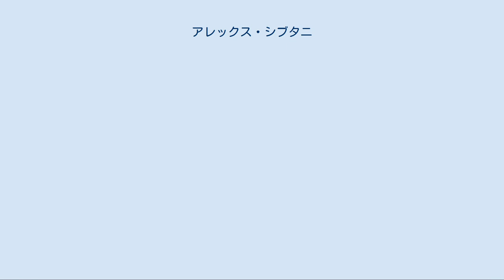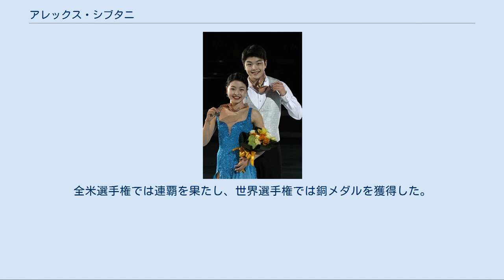アレックス・シブタニ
アレックス・ヒデオ・シブタニ（英語: Alex Hideo Shibutani, 1991年4月25日 - ）は、アメリカ合衆国出身のフィギュアスケート選手（アイスダンス）。
パートナーは妹のマイア・シブタニ。
 2014年ソチオリンピック・2018年平昌オリンピックアメリカ代表。
2016年世界選手権2位。
2016年四大陸選手権優勝。
2018年平昌オリンピック銅メダリスト。
 父は日系2世のフルート奏者、母は日系1世のピアニスト。
両親はかつて多くの音楽コンクールに出場したが、現在はプロのミュージシャンではない。
兄妹の名前について、よく「マイア・ウソワ & アレクサンドル・ズーリンに由来するのか？」と尋ねられるが、実際は両親が「アレックス」という名前と「マイア」のスペリングが気に入っただけなのだという。
日系人だが、同じアメリカ代表の長洲未来とは異なり、日本語を喋ることが出来ない。
 YouTubeチャンネルを設置しており、自身が撮影・編集した動画を投稿している。
 マイアが3, 4歳、アレックスが7歳の時、父に連れられてスタンフォードのツインリンクに行った。
2004年に兄妹でチームを結成し、アイスダンスを始めた。
2007年初めからイーゴリ・シュピリバンド、マリナ・ズエワの指導を受け始めた。
のびのびした滑りと豊かな表現力には定評がある。
 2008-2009シーズンにはJGPファイナルに出場。
マイアは大会直前に足の小指の爪を割っており、痛みを抱えながらの演技だった。
 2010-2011シーズンよりシニアへ移行。
グランプリシリーズのNHK杯、スケートアメリカで3位となった。
シニア1年目にグランプリシリーズの2大会でメダルを獲得したのは、アイスダンスでは彼らが初めてである。
また、全米選手権、四大陸選手権では2位、世界選手権でも3位と好成績を収めた。
 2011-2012シーズン、グランプリシリーズでは中国杯で2位、NHK杯で初優勝を飾った。
初出場のグランプリファイナルではシーズンベストスコアを記録する演技を披露したが、表彰台には届かなった。
SDのプログラムを変更して臨んだ全米選手権は2年連続で2位となり、四大陸選手権と世界選手権の代表に選ばれる。
しかし、四大陸選手権は自身が風邪で体調を崩し、出場はしたもののメダルは逃した。
 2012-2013シーズン、グランプリシリーズのロステレコム杯のFDの演技序盤に足を攣り、一時演技を中断したものの、最後まで滑りきり4位で競技を終えた。
全米選手権は前年より順位を一つ落とし3位だった。
 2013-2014シーズン、シーズン初戦のUSインターナショナルクラシックは首を捻ったために欠場。
ソチオリンピックは9位、世界選手権は6位だった。
 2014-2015シーズン、チャレンジャーシリーズの2試合で連勝し、シリーズの最高成績者となった。
スケートアメリカでは2位となった。
中国杯ではSD1位スタートだったが、グランプリシリーズでメダル獲得の経験がないガブリエラ・パパダキス/ギヨーム・シゼロン組に逆転を許し2戦連続2位に終わった。
 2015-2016シーズン、NHK杯で4シーズンぶりにグランプリシリーズで優勝する。
グランプリファイナルは2年連続で4位。
全米選手権ではSD、FD共に全ての要素でレベル4を獲得し初優勝した。
2012年全米選手権以来4年ぶりにマディソン・チョック/エヴァン・ベイツ組に勝利した。
四大陸選手権ではSD、FDともに自己ベストを更新し、総合得点で初めて180点を突破した。
ケイトリン・ウィーバー/アンドリュー・ポジェ組に2011年NHK杯以来の勝利を収め、ISUチャンピオンシップス初優勝を飾った。
世界選手権では銀メダルを獲得し、5年ぶりに表彰台に立った。
 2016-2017シーズン、グランプリシリーズで初の連勝。
グランプリファイナルは初表彰台となる3位。
全米選手権では連覇を果たし、世界選手権では銅メダルを獲得した。
 2018年の平昌オリンピックでは、アジア系の血筋をもつ選手として初めてのアイスダンスでのメダル獲得。